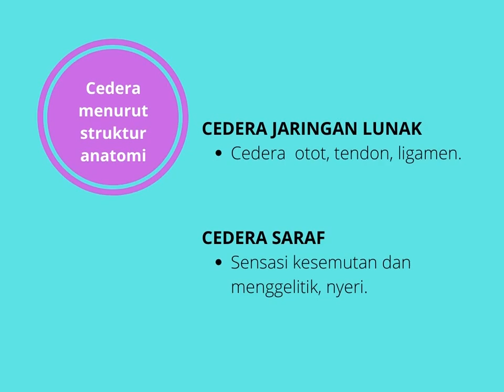Cedera Pada Atlit